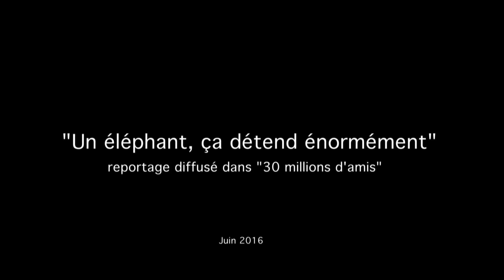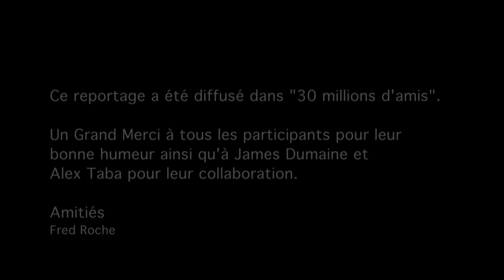un éléphant ça détend énormément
Un reportage réalisé par Fred Roche pour "30 millions d'amis"